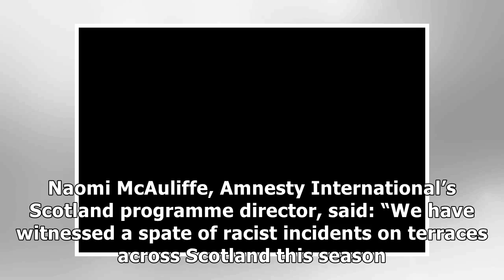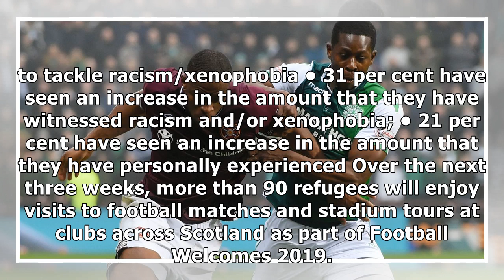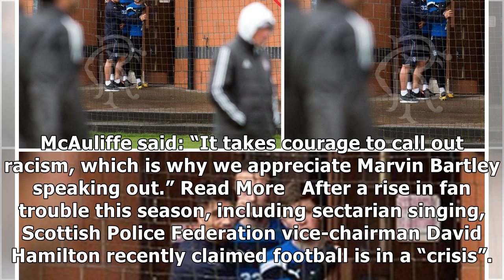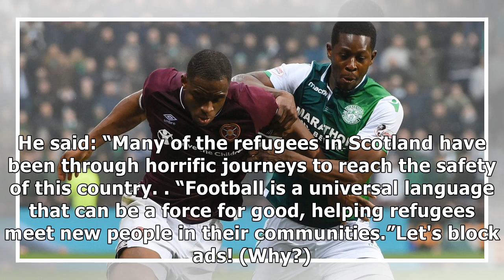Celtic and Rangers among top clubs backing bid to kick racism out of football